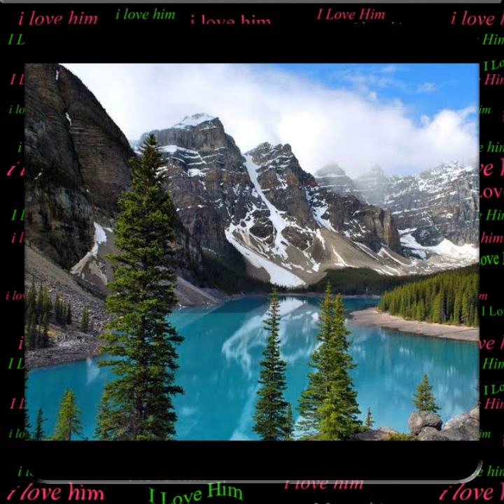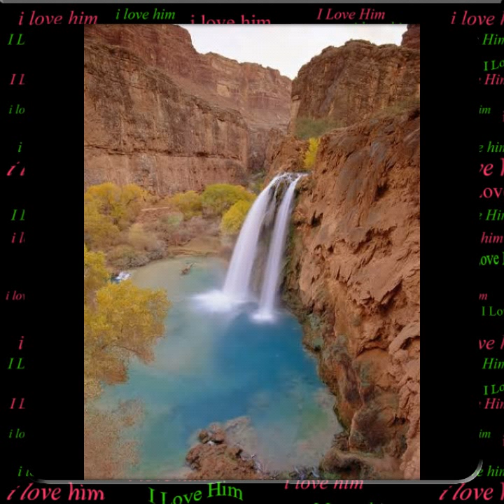40 Amazing place in the world / உலகளவில் அதிசயமான இடங்கள்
Amazing  place